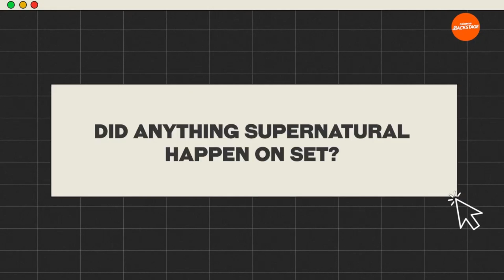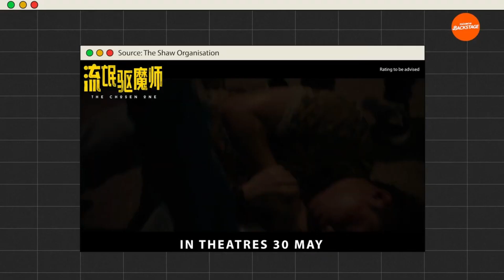Kuo Shu-yao shares Zong Zijie’s ‘thoughtful’ gestures while filming The Chosen One | E-Junkies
AsiaOne sits down with actors Kuo Shu-yao 郭書瑤 and Zong Zijie 宗子杰 to talk about their new supernatural movie The Chosen One. What did they do in Penang besides filming? Shu-yao also shares what Zijie did that were thoughtful and why she vomited during filming.